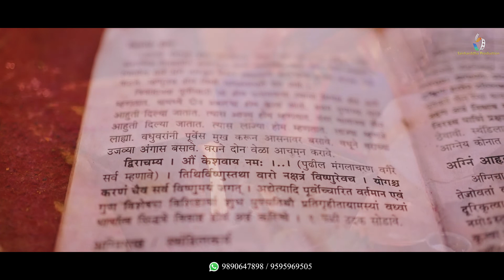Royal Wedding Cinematic Highlight 2022 | Nikhil // Soniya | Saishraddha Production | Kolhapur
Saishraddha Production is a team . talented photographers & cinematographers specialized in creative & contemporary wedding photography & wedding cinematography in Kolhapur.

Wedding is the Once in A Lifetime Celebration & We Make The Celebration

# Saishraddha_Production_Kolhapur 📞 Contacts -
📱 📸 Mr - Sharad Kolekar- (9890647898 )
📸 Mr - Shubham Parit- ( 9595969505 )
# Sharad Kolekar Photography📸